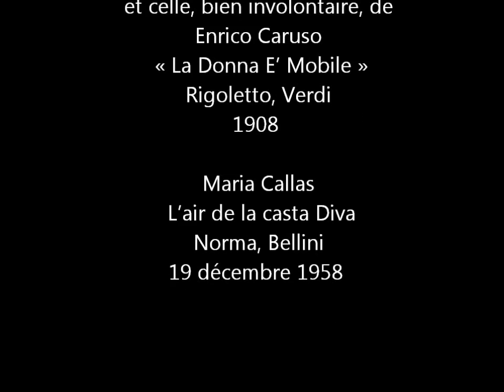Connor The Crusher